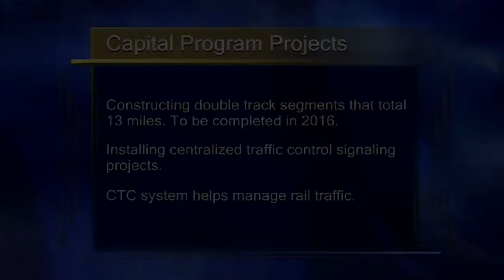BNSF Capital Program Aims to Increase Speed - Lakeland News at Ten - February 6, 2015